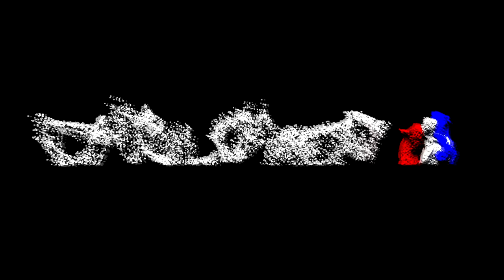F1 2000 Career Mode | R02 Brazil | Minardi Legend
Hint: Something happened unnoticed between 8:00 and 10:00. First to get it get's a shoutout!
Welcome to the F1 2000 Career Mode /// R2 Brazil Grand Prix "The Minardi Challenge" a series at CHOLOVER7!
Let's Play F1 2000 Career Mode! Live gameplay with voice-over and webcam.
In this series I'll try to drive an authentic as possible season as the "Minardi Driver" for Télefonica Minardi Fondmetal! :D
My aim is to score points at several Grand Prix' this season.

This is Episode #2 and Round #02 the Brazilian Grand Prix of 2000!

Join me for some gameplay in the videogame F1 2014 (F1 2000) by Codemasters Racing.

CHOLOVER7 video production aims for a broad variety of content in 2018. Including but not limited to:
- Livestreaming
- Gameplay / Let's Play videos
- Crash Compilations from various games
- Onboard fast racing videos
- CS:GO Frag Movies
- And more...